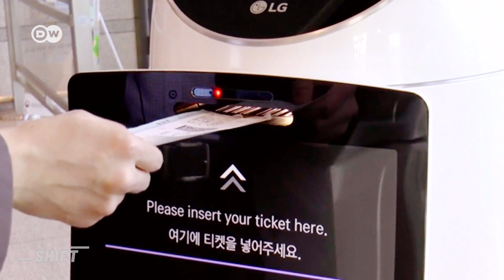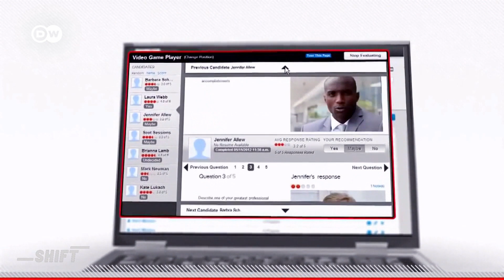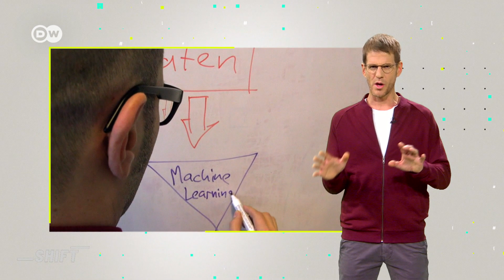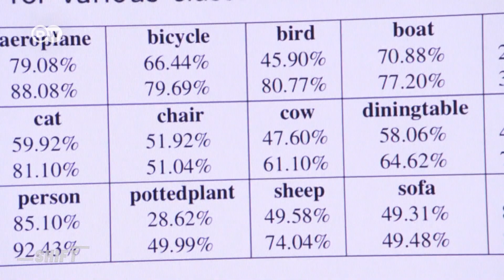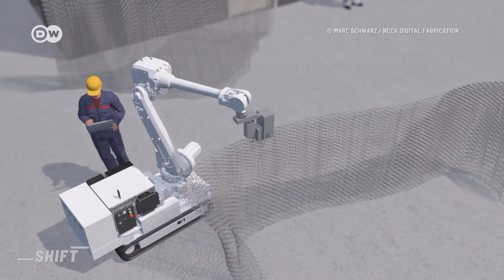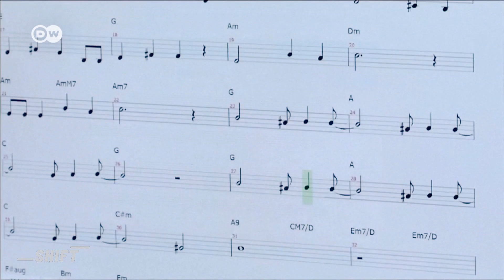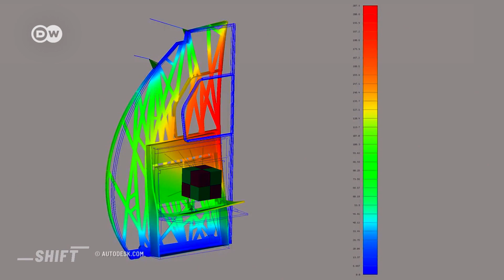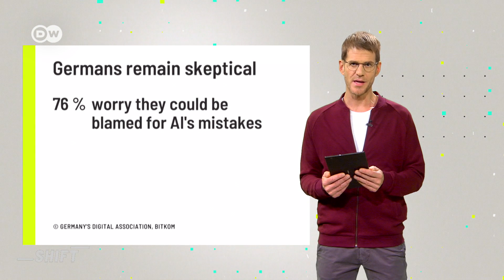Will Robots and Artificial Intelligence take your Job? | Machine Learning | SHIFT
Artificial Intelligence offers many possibilities, but perhaps also some dangers? Some people fear that they will lose their job due to artificial intelligence. But is it really realistic to lose your job through robots or AI? Let's get to the bottom of this. Can AI and machine learning become dangerous? What do you mean? Write it in the comments...